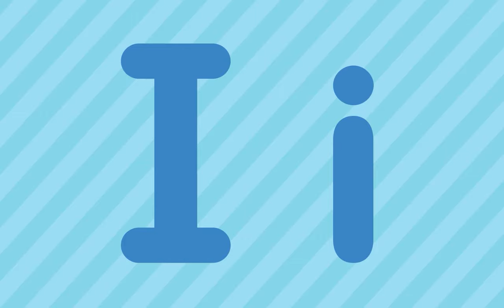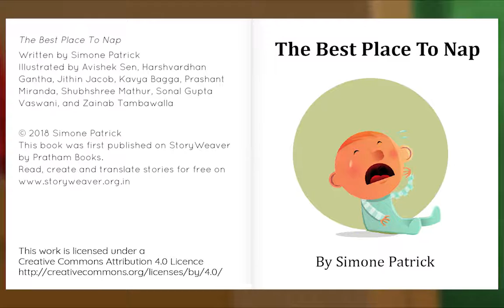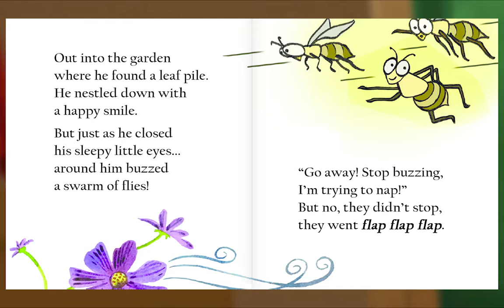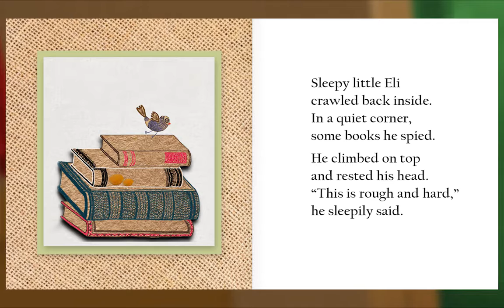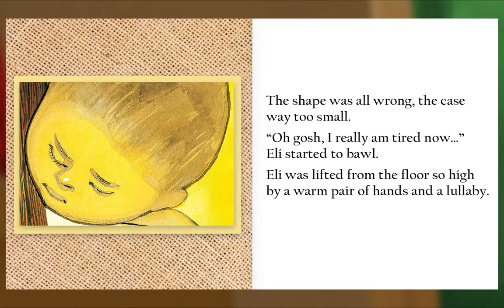Animal Island Learning Adventure (AILA) Preschool Learning System | Learning Session